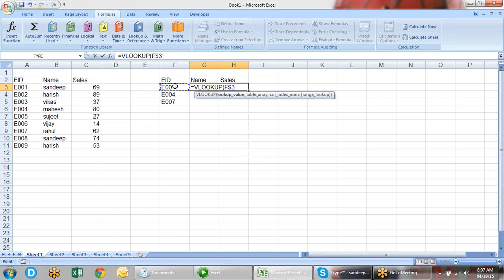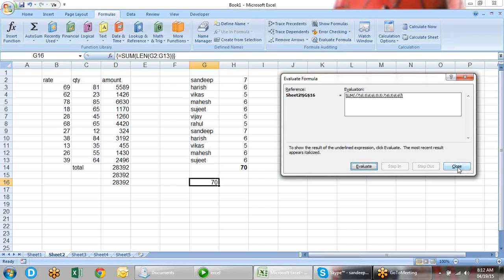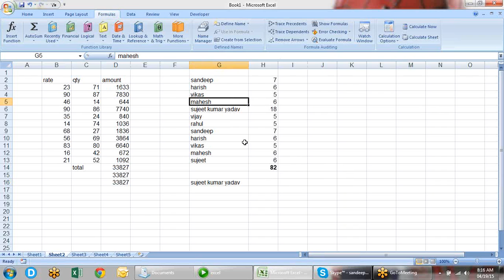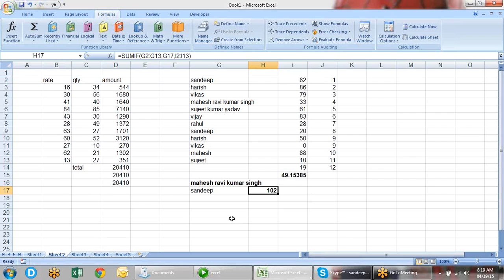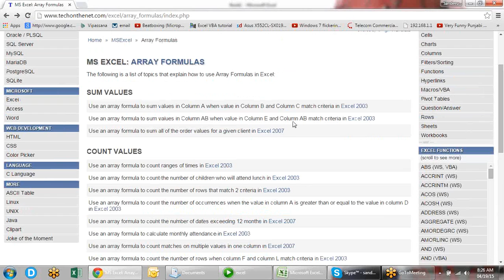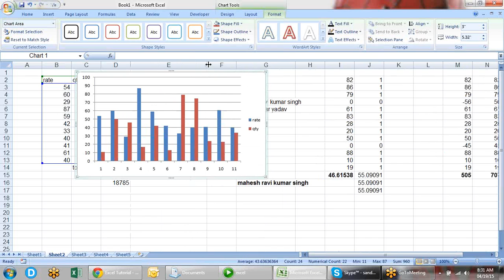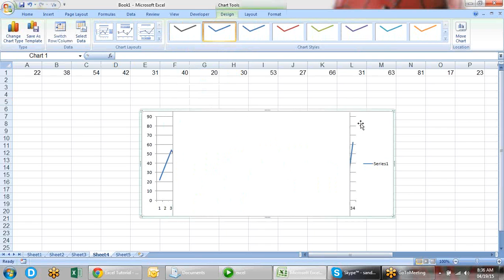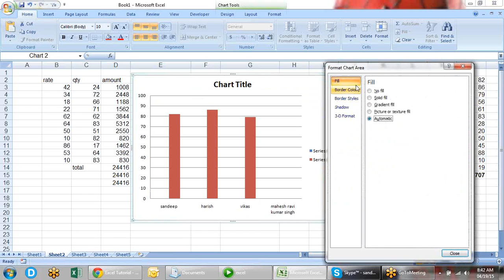Microsoft Excel Training